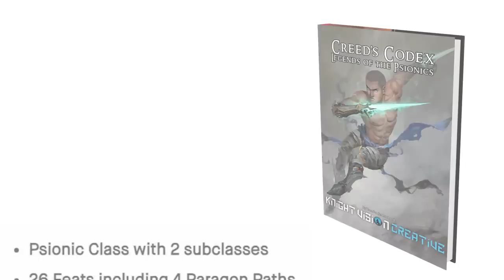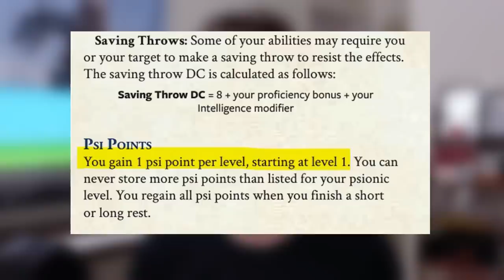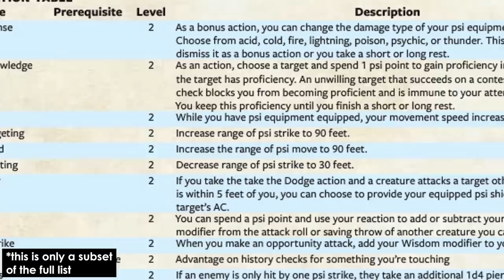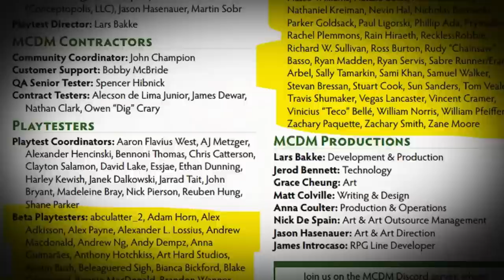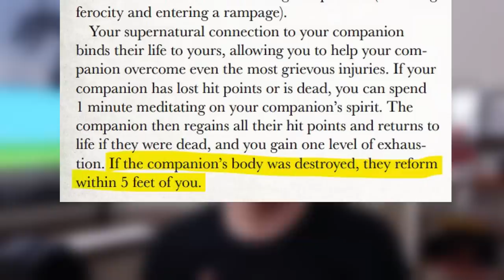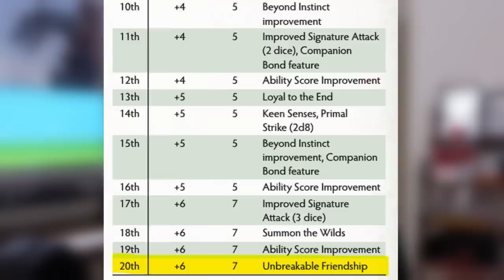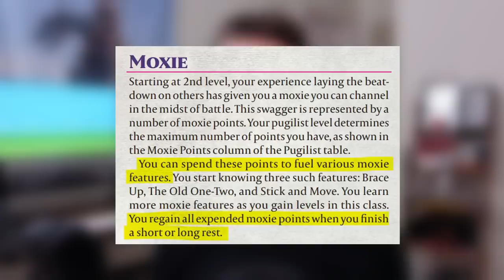Top 2 Underrated But AWESOME Classes for D&D 5e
These amazing D&D 5e classes deserve more attention! Full class list in this description! ▶️ More below! ⏬

00:00 the forgotten 5e classes...
01:07 ranking 50+ 5e classes!
03:10 homebrew is the real winner :)
04:50 Psionic Class for 5e (sponsored)
07:56 2nd-place 3rd party 5e class
11:37 1st-place 3rd party 5e class!

THE LIST!
12*  Ultimate Adventurer's Handbook - Pugilist
8 MCDM - Beastheart
6* KibblesTasty - Inventor
5 KibblesTasty - general praise
5 KibblesTasty - Occultist
5 MCDM - Illrigger
5 Mercer - Blood Hunter
5 Personal homebrew
4* KibblesTasty - Psion
4* Valda's - general
4 Heavyarms - Gunslinger
3 Indestructoboy - Dancer
3 KibblesTasty - Warlord
3 LaserLlama - Savant
3 MCDM - Talent
3 Valda's - Warden
2* Valda's - Martyr
2 LaserLlama - general praise
2 Ultimate Adventurer's Handbook - Accursed
1* Benjamin Huffman - Magus
1* LaserLlama - Magus
1 Adventures In Middle Earth - Warden
1 B5Homebrews - Industrialist
1 Chocolate Thunda - Evolutionist
1 Crystalpunk - general praise
1 Cursed Classes - Ceremorph
1 Don't Stop Thinking - Channeler
1 Drakkenheim - Apothecary
1 Enhancer - Elibriss
1 Esper's Emporium Of Esoterica - Paragon
1 Fateforge - Scholar
1 Fumble Folks - Witch
1 Incarnate - Chi Blocker
1 Indestructoboy - general praise
1 Indestructoboy - Vanguard
1 Iron Kingdoms - Gun Mage
1 Isekai - Protagonist
1 KibblesTasty - Spell Blade
1 KibblesTasty - Warden
1 LaserLlama - Psion
1 LaserLlama - Shaman
1 Logan Laidlaw - Sword Saint
1 Middle Finger Of Vecna - Alchemist
1 Mr Rhexx - Ogre
1 OAP - Odic
1 Pathfinder lol
1 Rainjunkie - Titan
1 Robert N. Schwartz - Magistrate
1 Seas Of Vodari - Gunslinger
1 Snuggs - Gunslinger
1 Star Wars 5e - Armormech Engineer
1 Tanner - Tarrochi
1 Technomancer's - general praise
1 Tome Of Mystical Tattoos - Arcane Tattooist
1 Tundra_boy - Empowered
1 Valda's - Alchemist
1 Valda's - Binder
1 Valda's - Gunslinger
1 Valda's - Necromancer
1 Valda's - Warmage
1 Valda's - Witch
1 Warlock - Witch
1 WebDM - Psion